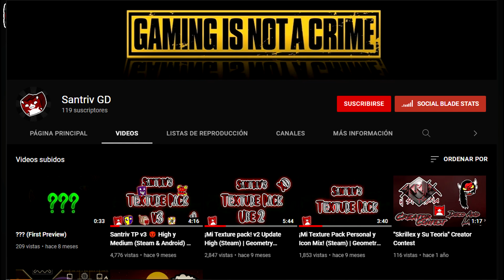¡SANTRIV TEXTURE PACK! | (Medium & High) (Android & Steam) | Geometry Dash [2.11]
😎✅El día de hoy te mostraré un TEXTURE PACK con nuevo diseño para Santriv, un Texture Pack Rojo y Blanco con Diseños ÉPICOS que te van a encantar.

Para más Texture Packs visita

➔🙏Considera unirte como miembro del canal, puedes obtener beneficios de miembro para descargar texture packs sin publicidad y más!🙏

▬▬▬▬▬▬▬▬▬▬ ⏱ Índice ⏱▬▬▬▬▬▬▬▬▬▬▬
0:00 Intro
00:44 Review
02:23 Iconos
03:00 Segundo Menú
03:50 Gameplay
04:44 Modo Creador
05:54 Final